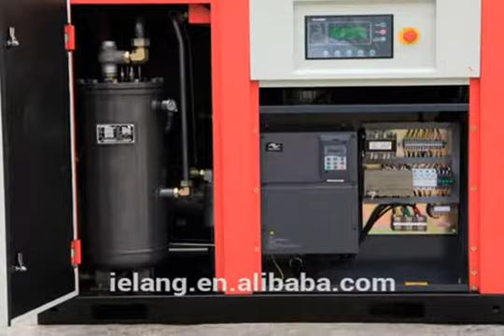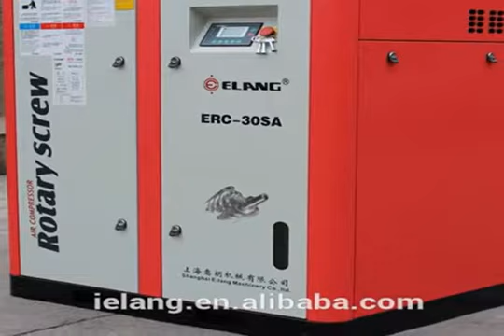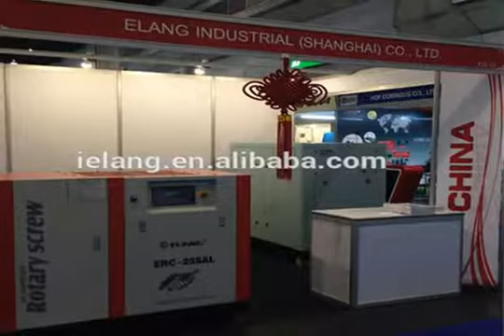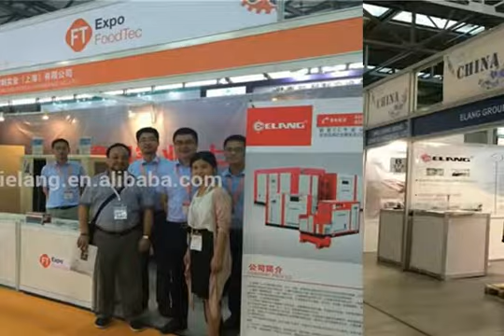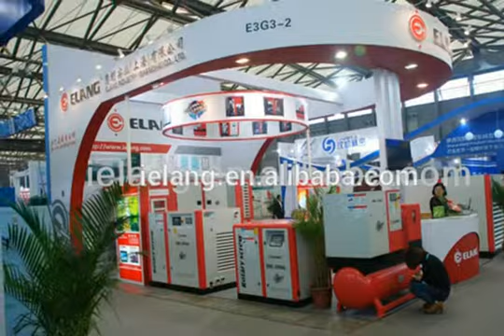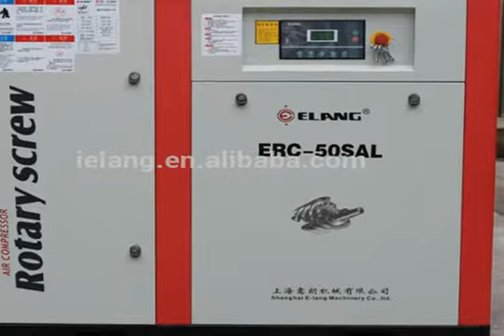Water cooling 75KW 100HP air compressor